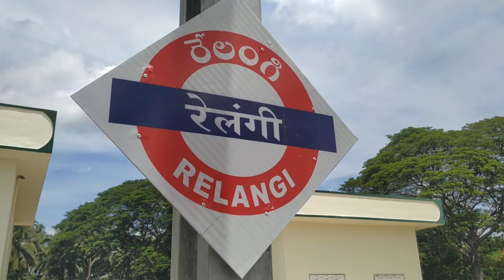After CRS Inspection Relangi and VELPURU Railway Station 20 June 2022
RelangiRailwaystation VelpuruRailwayStation west GODAWARI tanuku indian railways New Station